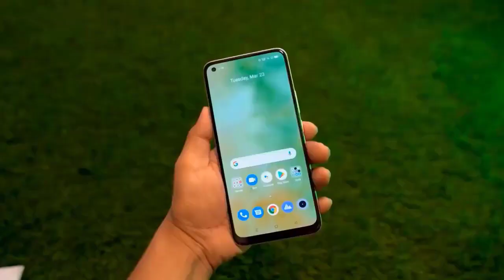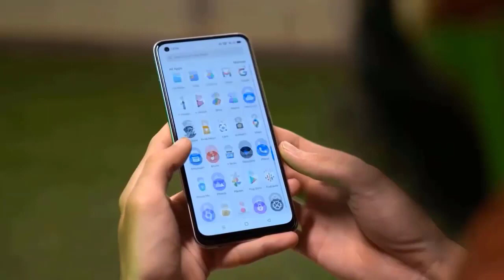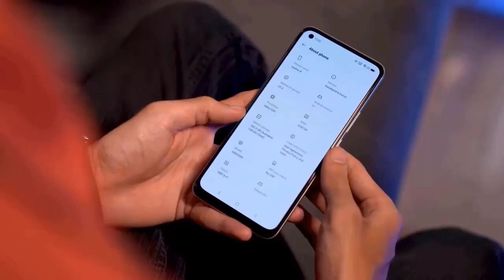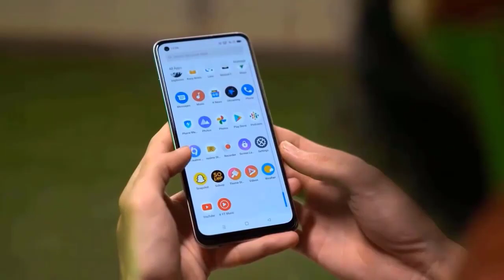BANGLADESH PHONE I OPPO F21 PRO - কমলা সুন্দরী I FULL REVIEW I NEWS 246 (2022)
My channel publishes videos every time about technology update news, mistaries news, entertainment news.